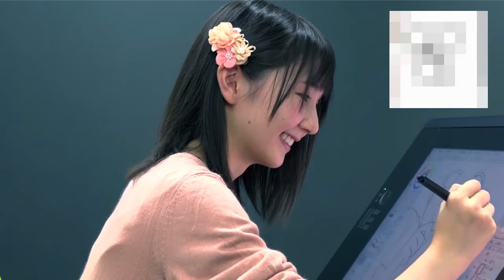秦佐和子 CLIP STUDIO PAINTで描く 3/3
声優・秦佐和子 ライブドローイング

声優・秦佐和子さんにCLIP STUDIO PAINTを使用したライブドローイングを行っていただきました。

Voice actress, Sawako Hata held a live drawing using CLIP STUDIO PAINT.